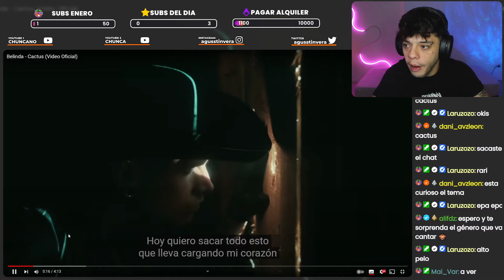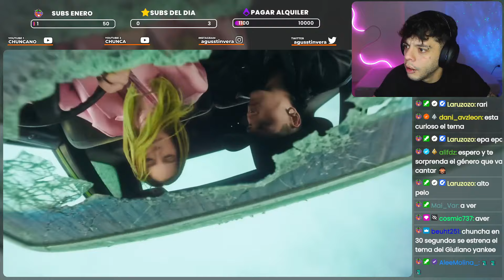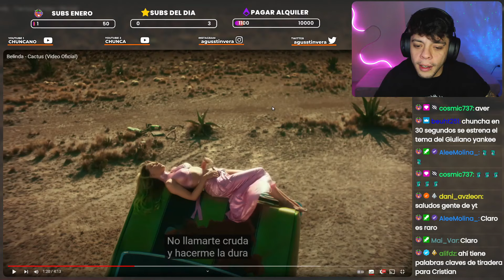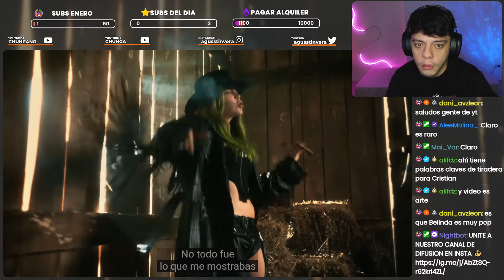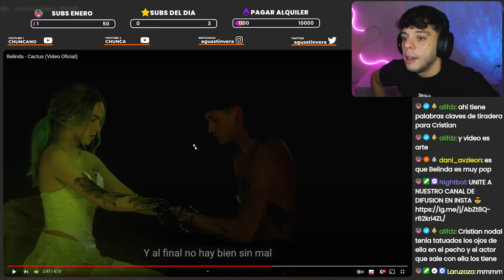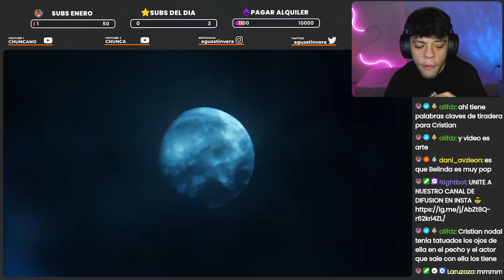(REACCIÓN) Belinda - Cactus (Video Oficial)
Si te gustó el video apoya con un like y compartilo con tus amigos

Entra a "La Banduza" así te enteras de los directos y te haces miembro de nuestra comunidad :